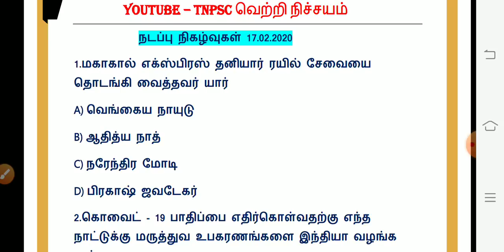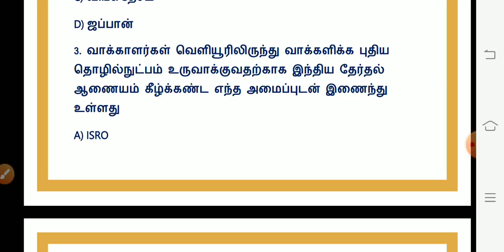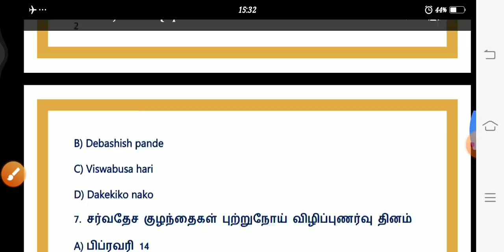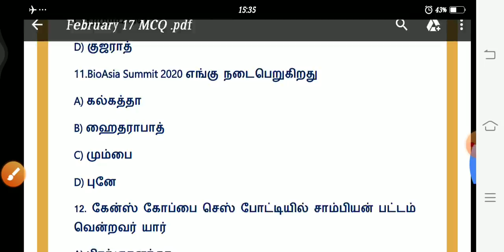Daily Current affairs in tamil | 17.02.2020 | February 17 2020 | TNPSC, FOREST, SSC, RRB, BANKING